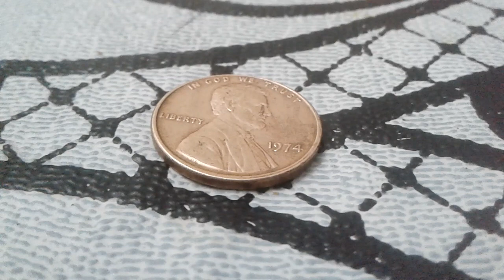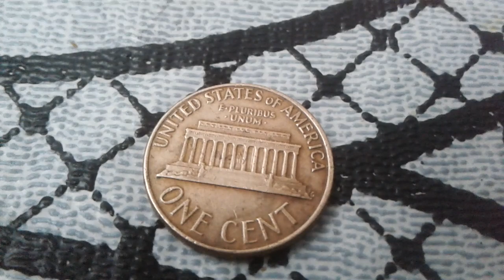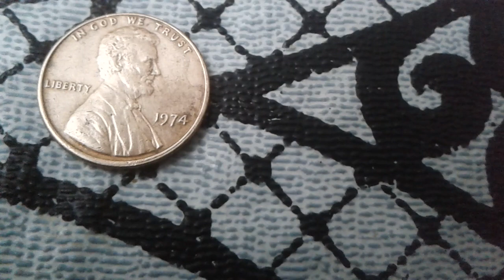Que vaut un sou de 1974 ? No mint mark Penny Lincoln cent value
1974 no mintmark penny Lincoln